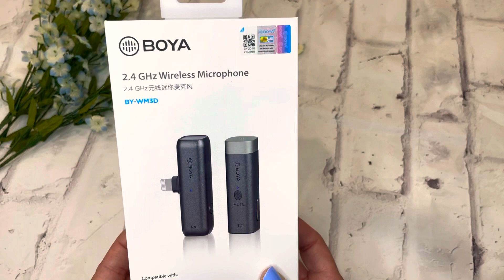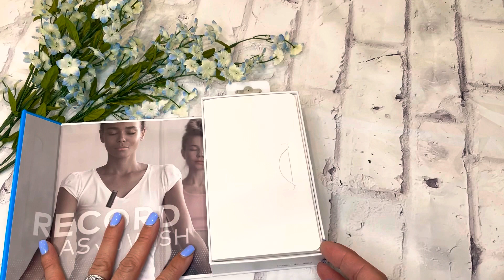MICROFONO WIRELESS DE BOYA BY-WM3D/ RESEÑA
In today’s video i am unboxing and reviewing the new Boya wireless microphone BY-WM3D.
I am putting this mic to test and will reveal my honest opinion and sound testing.
La Familia Rosa

BOYA BY-WM3D 2.4GHz Wireless...